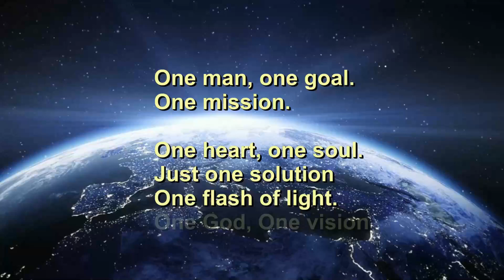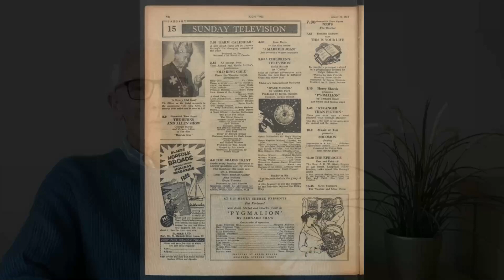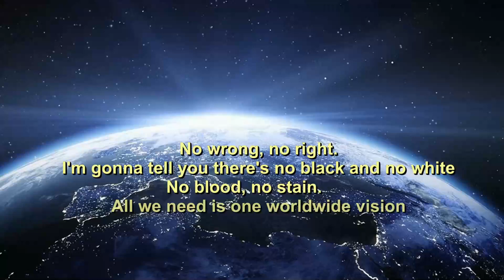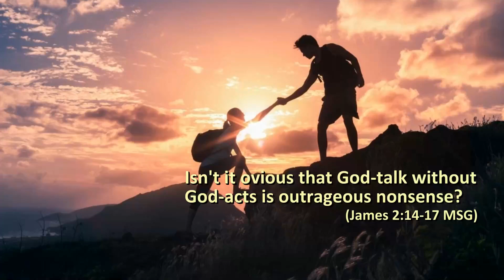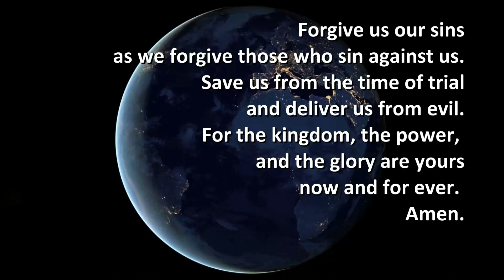Newcastle West Methodist Circuit, Sunday Short, 23 January 2022 -One Vision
Continuing with the lectionary we now arrive in Nazareth where Jesus gives what is his inaugural address. Here he sets out his mission and Steve Small explores what this means for us today through the theme "One Vision".  Drawing on the song by Queen he suggests that we all need that God centred One Vision now more than ever.